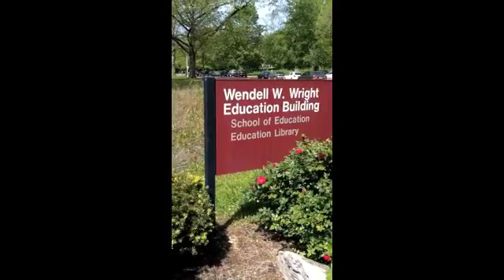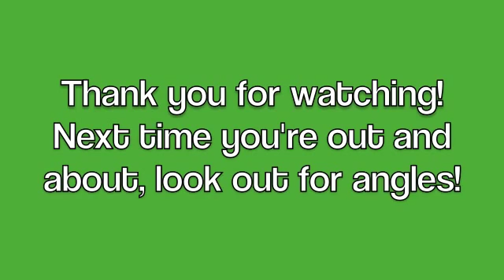Finding Angles in Real Life!